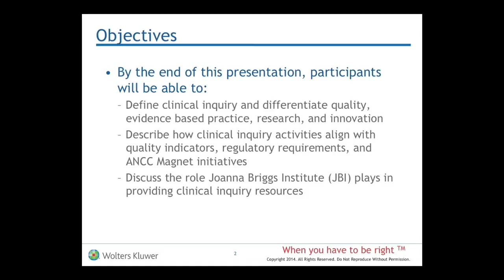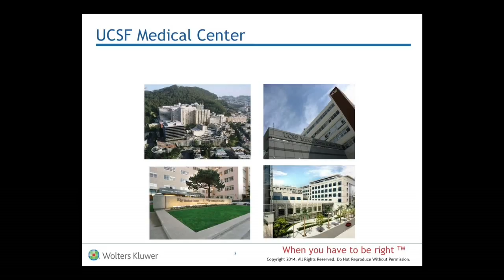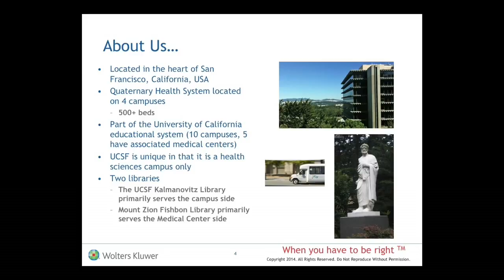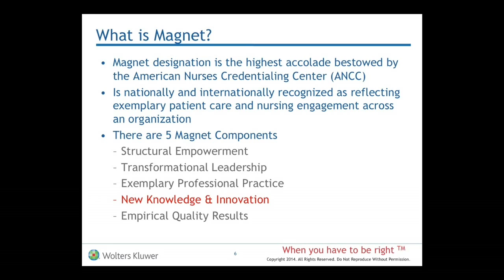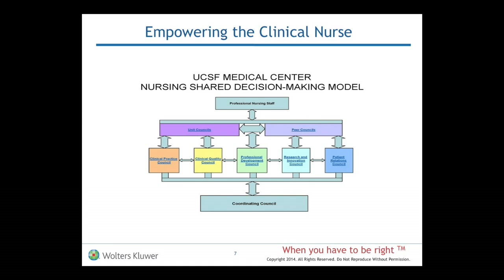An Introduction and Explanation of Magnet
Quality vs. Evidence vs. Research vs. Innovation: Embracing All Types of Clinical Inquiry

Learn from the creators of the clinical InQuERI model to understand the difference between all types of clinical inquiry, that is: quality, evidence, research, and innovation! Watch to learn how clinical inquiry ties back to your institution’s standards of practice and more, while learning how to effectively use JBI!

Now in 9 separate parts for your convenience!
1. An Introduction and Explanation of Magnet
2. The UCSF Clinical InQuERI Model Part 1
3. The UCSF Clinical InQuERI Model Part 2
4. What are Systematic Reviews and Literature Reviews?
5. Why Does Clinical Inquiry Matter?
6. What is the Joanna Briggs Institute?
7. The 5 Steps of EBP, Part 1
8. The 5 Steps of EBP, Part 2
9. An Overview of Joanna Briggs Institute Resources

Speaker:
Daphne Stannard RN, PhD, CCNS
UCSF Medical Center Director & Chief Nurse Researcher